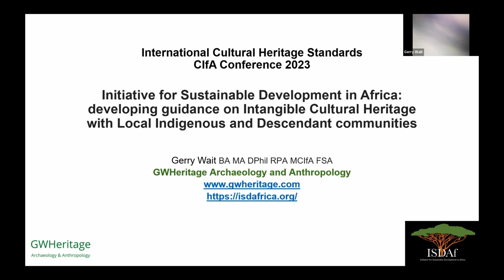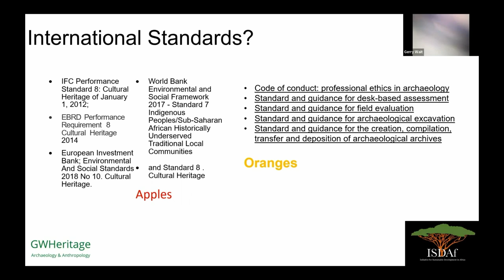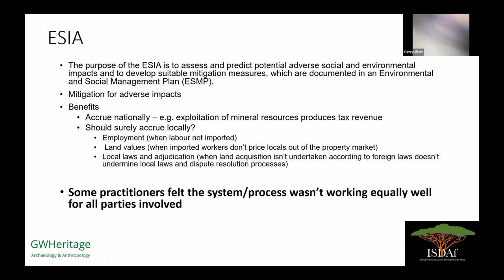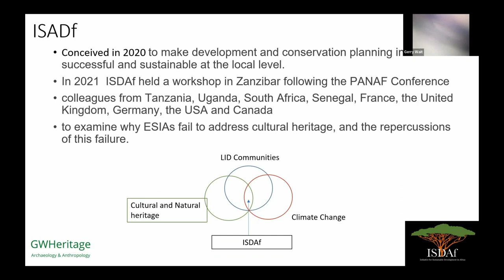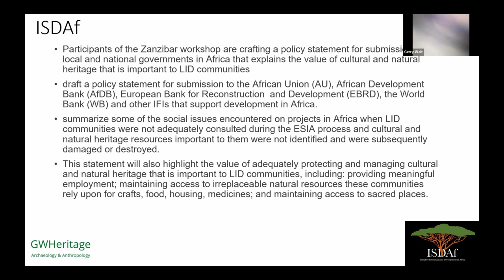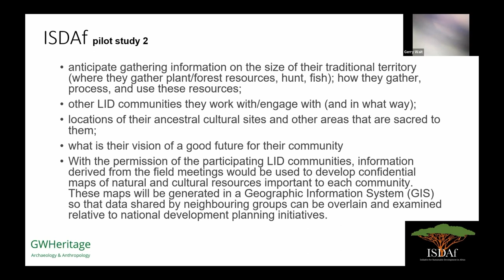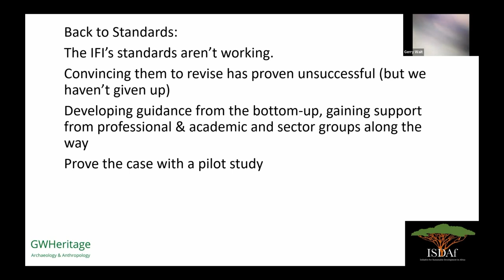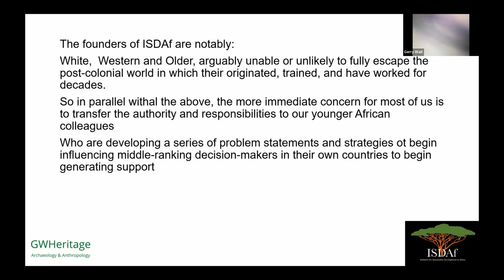Initiative for Sustainable Development in Africa: developing guidance on intangible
Gerald Wait